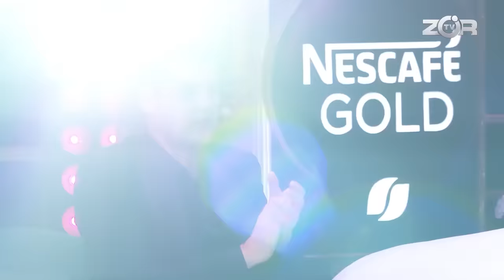Uzlywood 9-son YANGI YIL "UZLYWOOD"DA! (31.12.2023)